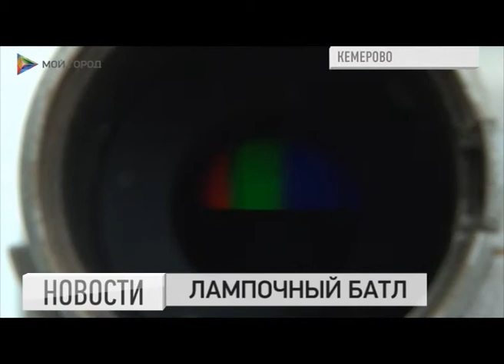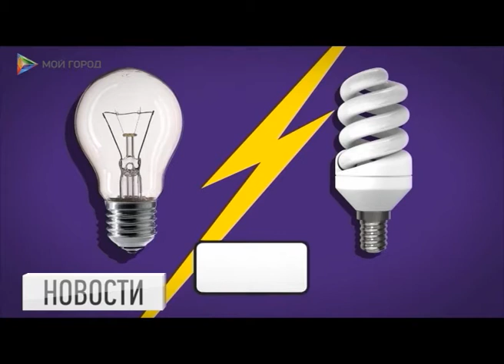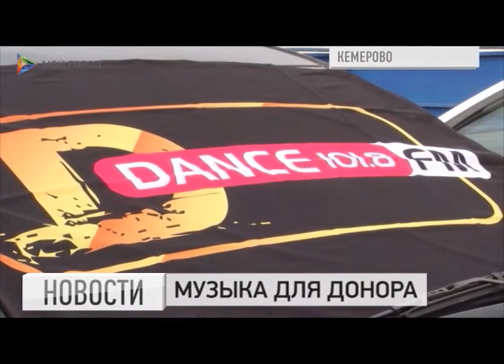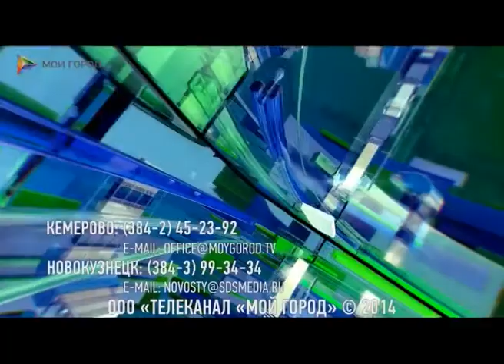Новости 18 09 2014